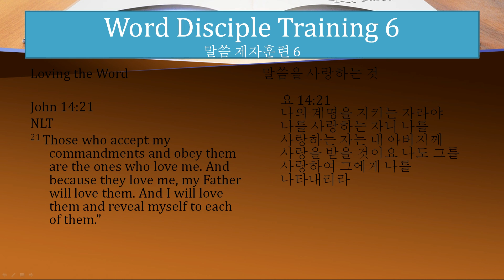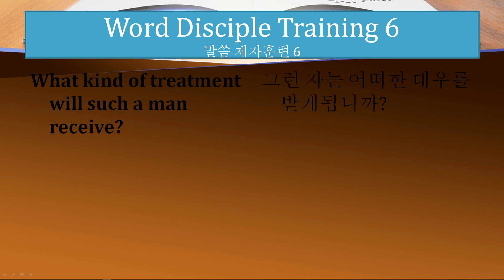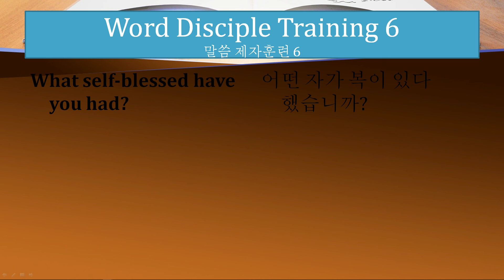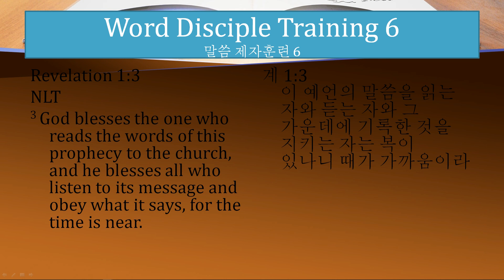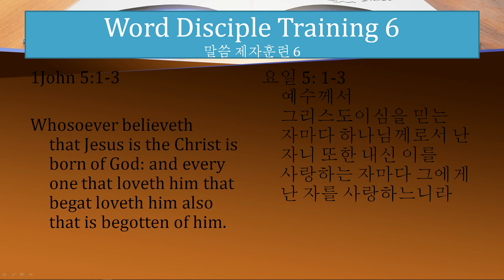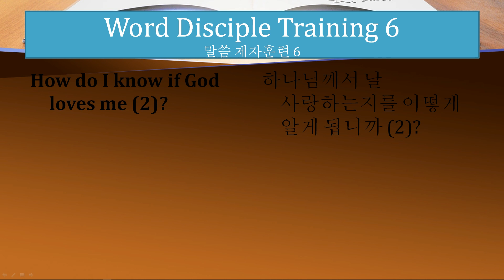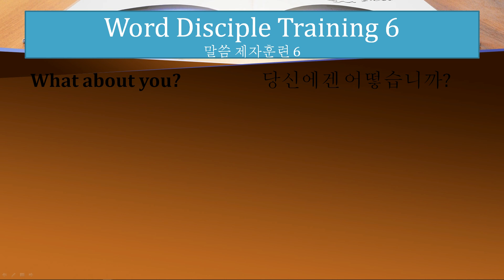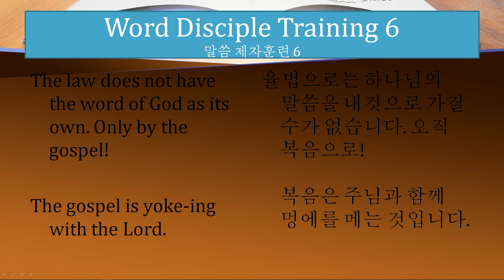The Word Disciple Training 6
Esther Suhr
Kakaotalk ID: JTJ9191